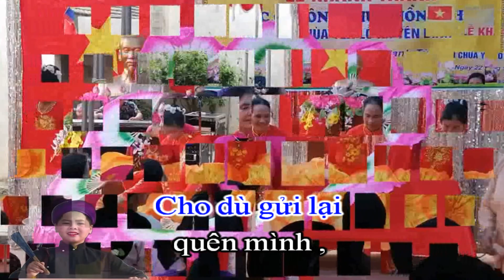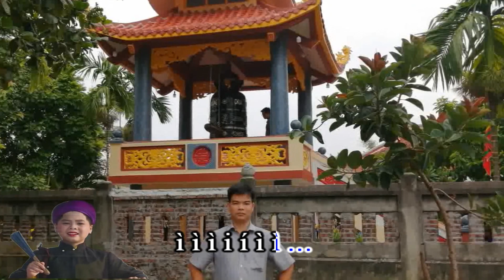Hát Chèo ; Ngợi Ca Người Lính Thương Binh _ SL ; Mạnh Hùng Quang Họ _ TB ; Bé Quang Vinh 12 Tuổi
Hát chèo ; Ngợi ca người lính thương binh
Soạn lời ; Mạnh Hùng Quan Họ .
Theo điệu ; Chinh Phụ
Trình bày ; Bé Quang Vinh 12 tuổi .